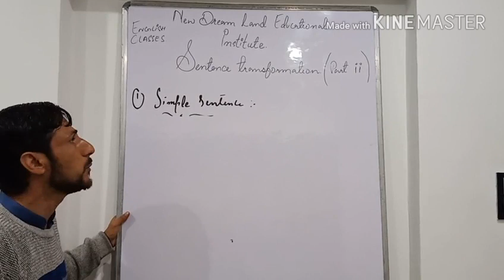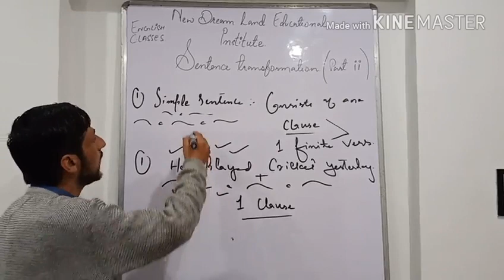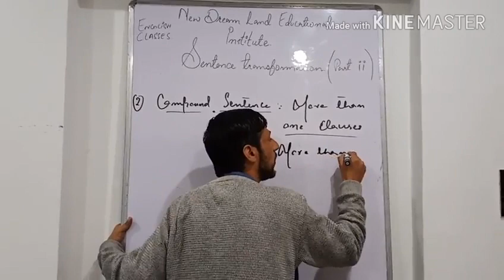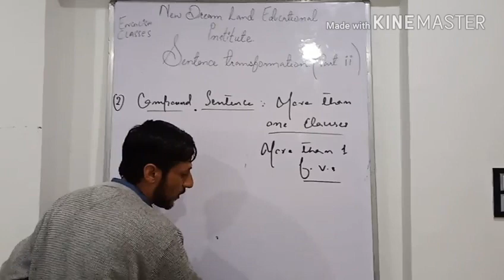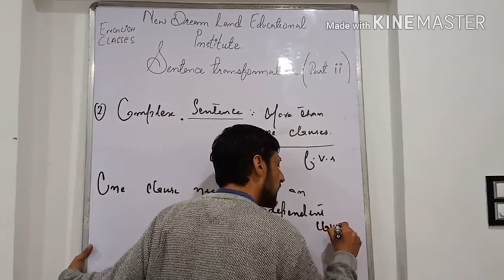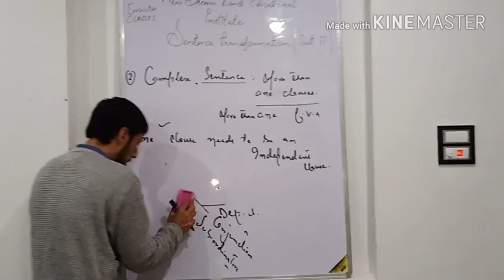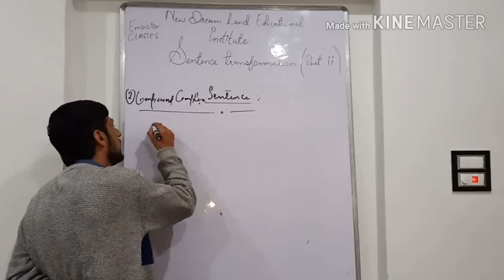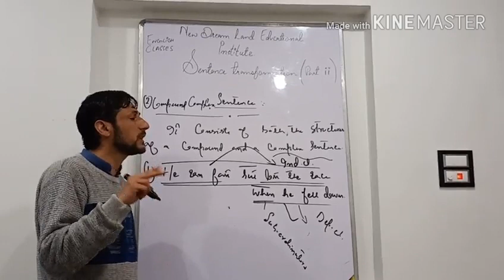Sentence Transformation part 2#10th#11th#12th classes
Types of a sentence on the basis of structure.